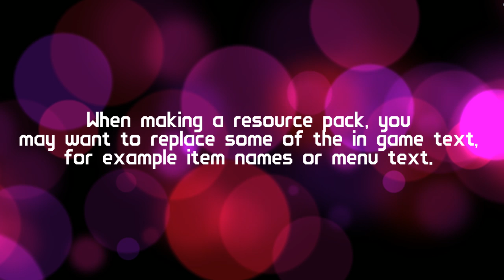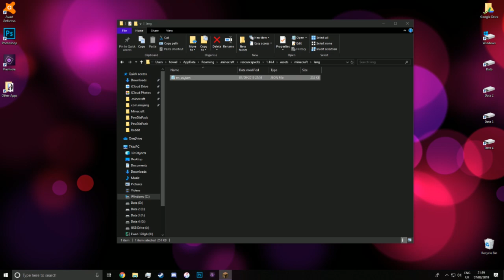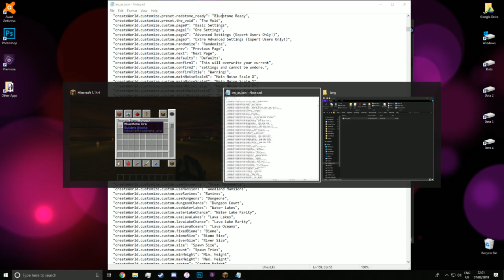How to make a Resource Pack - Part 3 - Language Files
for letting me use his PewDiePie and Jacksepticeye world recreations.